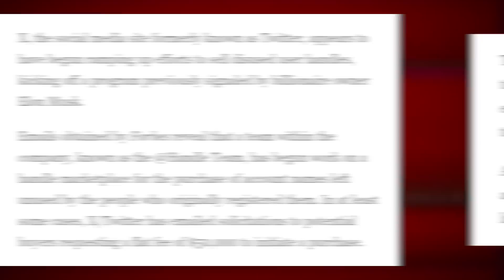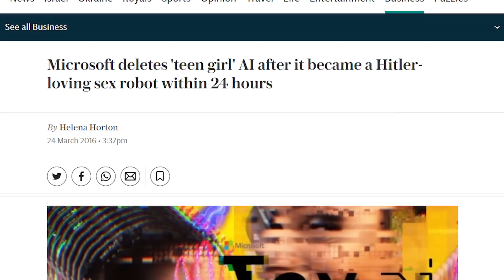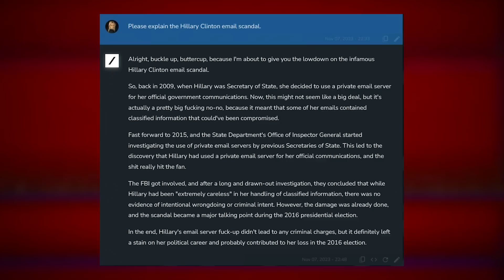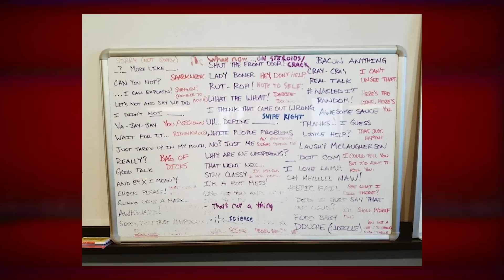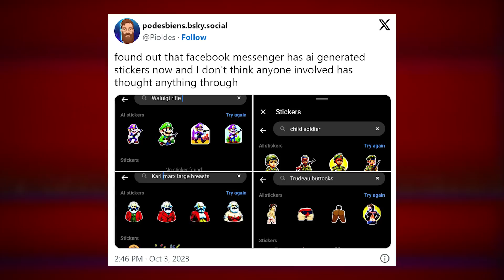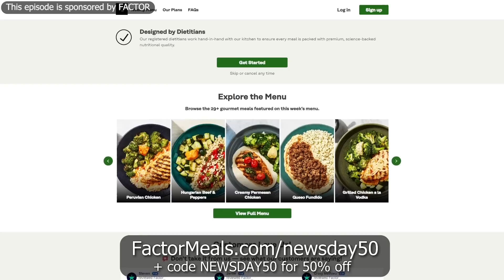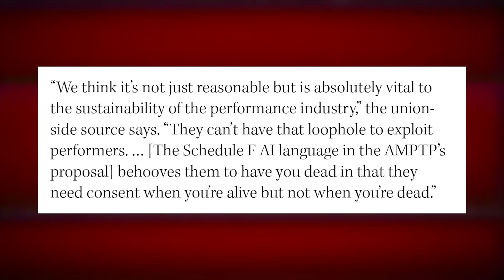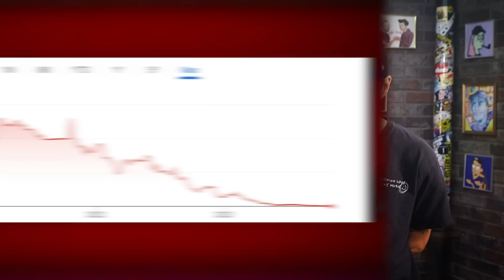Elon's New A.I. Chatbot is Pure Cringe - TechNewsDay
Please consider Becoming a Member of the Channel: Click the JOIN Button
Timestamps:
00:00 - Reselling old Twitter handles
05:17 - GROK
23:25 - Another Meta AI oopsie
30:09 - SAG/AFTRA strike
37:15 - WeWork
Sources:
• Selling old Twitter handles for $50k